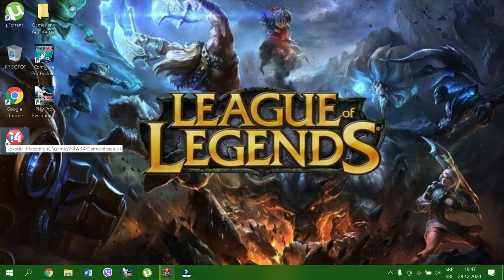Igramo FIFU 14 (noob sam ali za sledeći video ću se potruditi) AJMO DO 100 SUBAAAAAAA